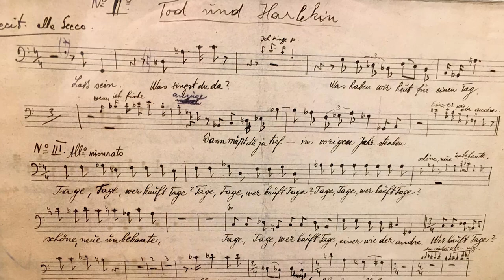Meet Anna Grundmeier, dramaturg of DER KAISER VON ATLANTIS at Deutsche Oper am Rhein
Anna Grundmeier, dramaturg at Deutsche Oper am Rhein, describes the unique origin story of Viktor Ullmann's Der Kaiser von Atlantis and explains how the opera is a parable of resistance that still holds a message for us today.

Streamed on OperaVision on 30 October 2020 at 19:00 CET and available for 6 months: